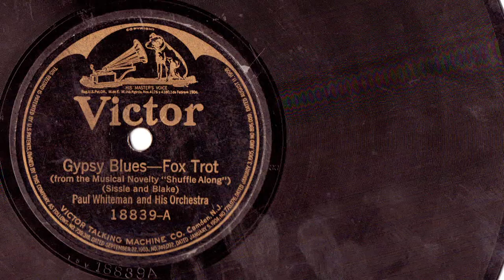Paul Whiteman and His Orchestra - Gypsy Blues - 1921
Song Composed by two ragtime legends Eubie Blake and Sissle Noble played by a up an coming Paul Whiteman's that seems to be channeling a tough order of Original Dixieland Jazz Band, WC Handy's Memphis orchestra and Isham Jones. I've listened to it a hundred times and have yet to tire of it.

Title:  Gypsy Blues Fox Trot
Label: Victor Bat wing
Composer:  Sissle Noble & Eubie Blake
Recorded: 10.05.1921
Artist:   Paul Whiteman and His Orchestra
Recording setup:  Acoustic recording system (Dennison Recorder)
Record Number:  18839 -A
Format:  Acoustically recorded 78 RPM
Technical issues: Victor horn Curve, Lateral Cut, Turntable Speed 78